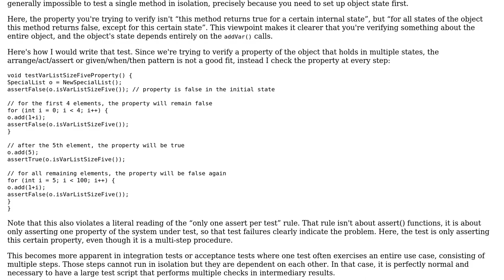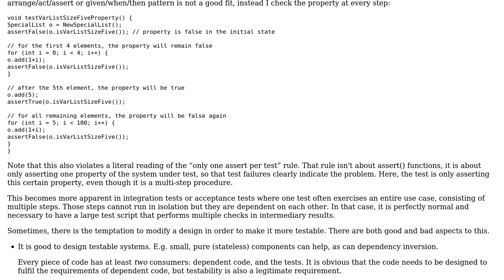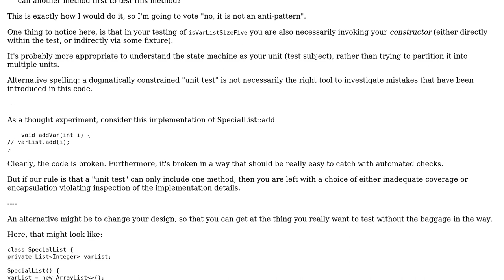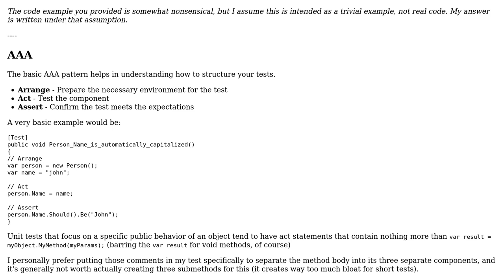How do I test a method which requires another method of the same class to be invoked first?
Software Engineering: How do I test a method which requires another method of the same class to be invoked first?

With thanks & praise to God, and with thanks to the many people who have made this project possible! | Content (except music & images) licensed under CC BY-SA | Music | Images & others | With thanks to user VoiceOfUnreason user sbhatla user Flater user amon and the Stack Exchange Network Trademarks are property of their respective owners. You are responsible for your own actions.